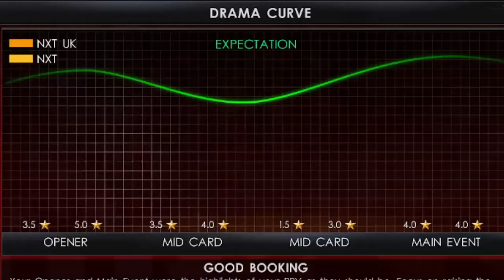WrestleMania Backlash! | WWE 2K22 My GM Week 5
WrestleMania Backlash is HERE! Two title matches, and the biggest signing in NXT UK history!

If you'd like to support just 1 time, or whenever you're able to, feel free to send over a donation!